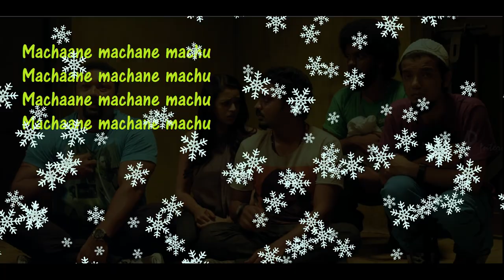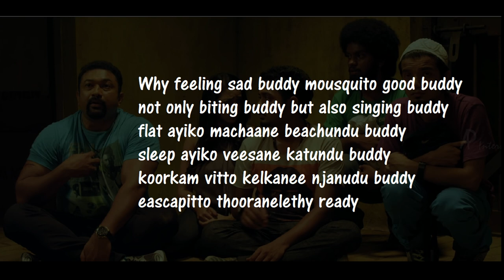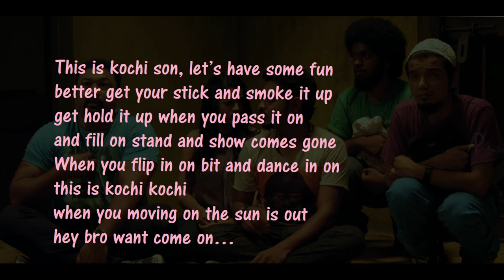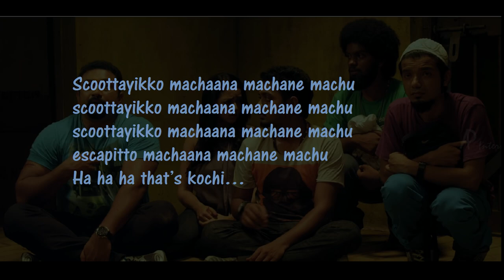Machane machu | Karaoke Song | ... ♩ ♪ ♫ ♬ ♭ ♮ ♯ Honey bee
Machane machu, hit song from Honey bee movie with Lyrics

Star Cast: Asif Ali, Bhavana, Baburaj, Sreenath Bhasi, Archana Kavi, Balu Varghese, Lal